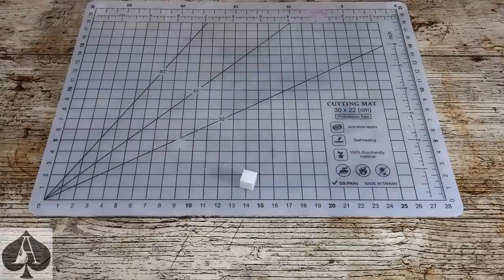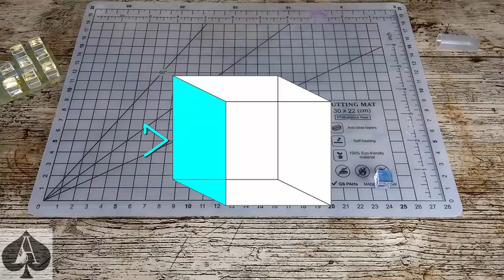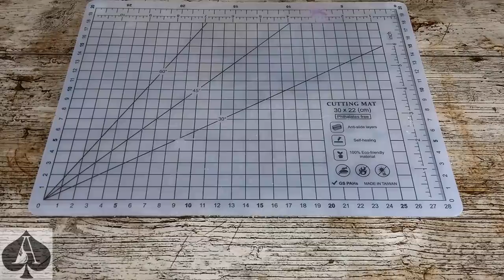Making a Chroma Cube from Epoxy Resin with Dichroic Film | As seen in Guardians of the Galaxy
Dichroic window film has a magical coating that transmits and reflects light of different colours. For this project I use a dichroic film that transmits blue and pink but reflects gold, enabling it to create a spectacular, colourful optical effect.

This optical effect is used by renowned artist Jack Storms to create shimmering cubes of crystal, one of which was commissioned to appear in the broker scene of Guardians of the Galaxy, and took 6 months to complete!

My version was much quicker (and cheaper!) but the end result still looks amazing.

50 Mica Powders
18 Liquid Pigments
10 Glow Powders
Pipettes pk/200
32oz Epoxy Resin

50 Mica Powders
18 Liquid Pigments
10 Glow Powders
Pipettes pk/100
1.12Kg Epoxy Resin